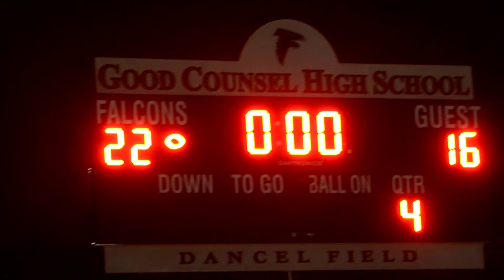St Johns Shocks Good Counsel 29:23 On Homecoming 3OT 22